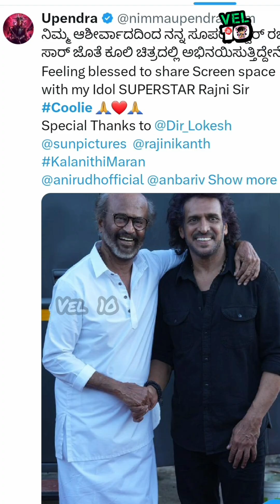😳ரஜினி‼️அஜித்‼️விஜய்‼️சினிமா தகவல்⁉️ Lokeshkanagaraj | Vaazhai | Cinematalks | Filmtalk